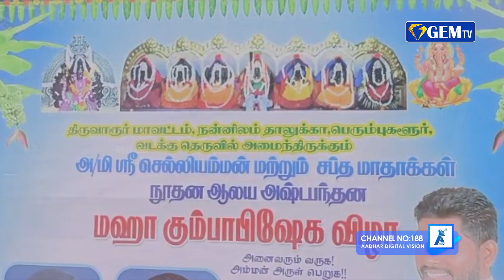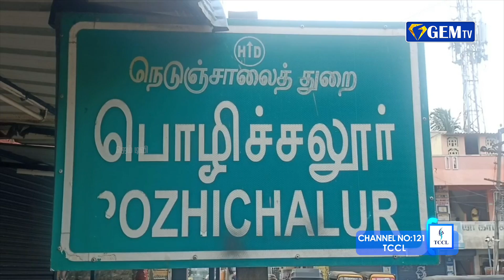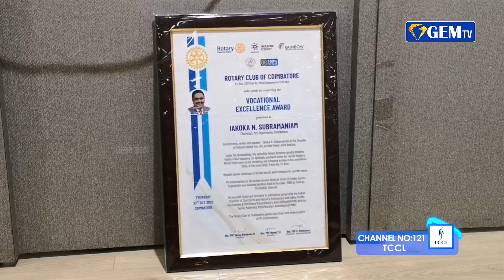நாடு முழுவதும் காவல்துறையினருக்கு ஒரே சீருடை...பிரதமர் மோடி யோசனை | GEM NEWS